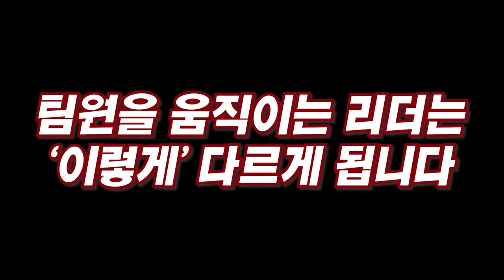리더는 처음이라면.. 절대 하지 말아야할 치명적인 실수들 I 조한겸 (통합본)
📚 조한겸, 지금부터 리더